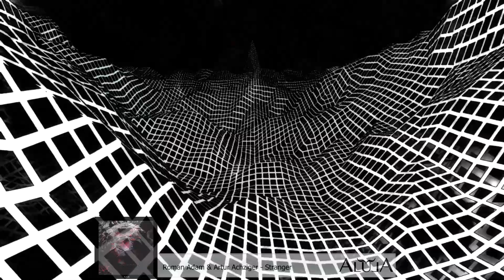Roman Adam & Artur Achziger - Stranger (Official audio)